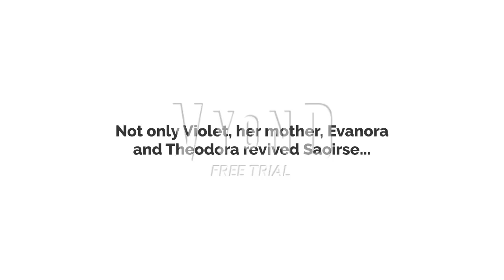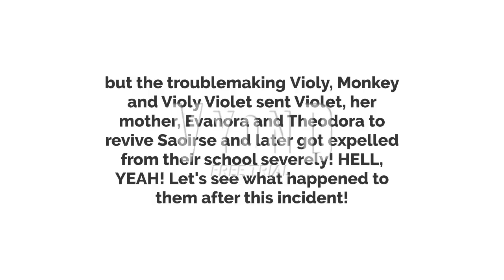Ira, Evanora, Theodora and Violet revive Saoirse Dearlington/grounded (REFIXED)